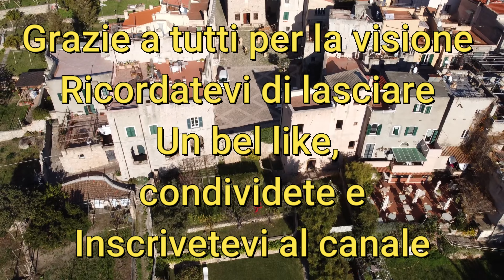VEREZZI: i Borghi più belli d’Italia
per collaborazioni

CONFIGURAZIONE PC GAMING
Scheda madre
Scheda video